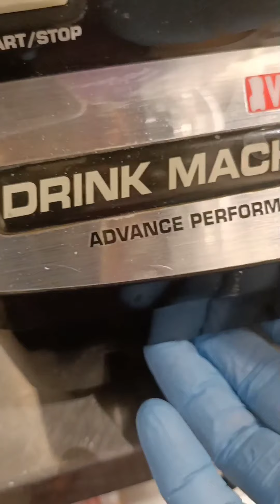How do i make Crepes?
It is with
1,500 grams (leche entera) milk
900 gramd of eggs liquid
150 grams of olive oil
150 grams of sugar
750 grams of Harina
15 grams of salt

Put the ingredients in a container starting with the liquid ones and ending with the solids and beat, let it rest for a minimum of 2 hours in winter at room temperature and in summer 1 hour ... the rest of the time keep refrigerated